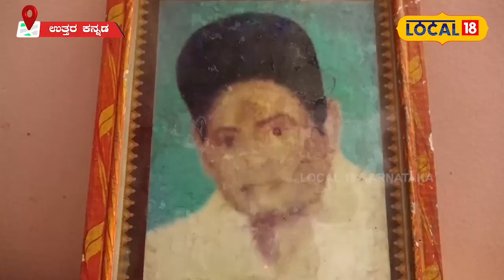Independence Day 2023: ಸ್ವಾತಂತ್ರ‍್ಯ ತಂದುಕೊಟ್ಟ ‘ಮಹಾತ್ಮ’ನಿಗಿಲ್ಲಿ ನಿತ್ಯ ಪೂಜೆ!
ಉತ್ತರ ಕನ್ನಡ: ಭಾರತದ ಸ್ವಾತಂತ್ರ್ಯ ಹೋರಾಟ ಅಂದಾಕ್ಷಣ ಅದ್ರಲ್ಲಿ ಗಾಂಧೀಜಿ ಅಧ್ಯಾಯ ಇಲ್ಲದ ಹೊರತು ಅದು ಅಪೂರ್ಣ. ಪ್ರತಿಯೊಬ್ಬ ಭಾರತೀಯನಿಗೂ ಮಹಾತ್ಮ ಗಾಂಧೀಜಿಯೇ (Mahatma Gandhi) ಆದರ್ಶ ಕೂಡ. ಇಂತಹ ಮಹಾತ್ಮನಿಗೆ ಉತ್ತರ ಕನ್ನಡ ಜಿಲ್ಲೆಯ ಅಂಕೋಲಾದ ಕುಟುಂಬವೊಂದು ದೇವರ ಸ್ಥಾನವನ್ನ ನೀಡಿದೆ. ಪ್ರತಿನಿತ್ಯವೂ ನಮಿಸುವ ಮೂಲಕ ರಾಷ್ಟ್ರಪಿತನನ್ನು (Father of Nation) ಸ್ಮರಿಸುತ್ತಿದೆ.
ಗಾಂಧೀಜಿಯೇ ಸ್ಫೂರ್ತಿ!
ಕರ್ನಾಟಕದ ಬಾರ್ಡೋಲಿ ಎಂದೇ ಖ್ಯಾತಿ ಪಡೆದ ಅಂಕೋಲಾದಲ್ಲಿ ಗಾಂಧೀಜಿಯವರ ಹೋರಾಟದ ಹೆಜ್ಜೆ ಗುರುತುಗಳಿವೆ. ಗಾಂಧಿ ಅಂಕೋಲಾದ ವಂದಿಗೆಯ ಹರಿಜನಕೇರಿಗೆ 1942ರಲ್ಲಿ ಆಗಮಿಸಿದ್ದ ಸಂದರ್ಭದಲ್ಲಿ ಅವರ ತ್ಯಾಗ ಮತ್ತು ಆದರ್ಶ ಗುಣಗಳಿಂದ ಸಾವಿರಾರು ಜನ ಪ್ರೇರೇಪಿತರಾಗಿದ್ದರು.

ಸ್ವಾತಂತ್ರ್ಯ ಹೋರಾಟದ ಗಂಡು ಮೆಟ್ಟಿದ ನೆಲವಾದ ಈ ಪ್ರದೇಶದಲ್ಲಿ ಗಾಂಧಿಯನ್ನ ಕೊಂಡಾಡುತ್ತಾರೆ. ಹಾಗೆಯೇ ದಲಿತ ಕುಟುಂಬದ ಲಿಂಗು ಹಾಗೂ ಥಾಕು ಲಕ್ಷ್ಮೇಶ್ವರ ಸಹೋದರರ ಮನೆಯಲ್ಲಿ ಈ ಮಹಾತ್ಮರಿಗೆ ನಿತ್ಯ ಪೂಜೆ ಸಲ್ಲಿಸಲಾಗುತ್ತಿದೆ.
ಇದನ್ನೂ ಓದಿ: Freedom Fighter: ಬ್ರಿಟಿಷರ ಅಡ್ಡೆಗೆ ಬೆಂಕಿ ಇಟ್ಟು ಘರ್ಜಿಸಿದ್ದ ಹಳಿಯಾಳದ ವೀರ ಇವರೇ!
ಉಬ್ಬು ಶಿಲ್ಪ ಮೂರ್ತಿ!
ಮನೆಯ ಎದುರು ಗಾಂಧಿ ತಾತನಿಗೆ ಕಟ್ಟೆ ನಿರ್ಮಿಸಲಾಗಿದ್ದು, ಕಳೆದ ಏಳು ದಶಕದಿಂದ ತಮ್ಮ ಮನೆಯ ದೇವರೊಡನೆ ಗಾಂಧೀಜಿಗೂ ಪೂಜೆ ಮಾಡುತ್ತಾ ಬರುತ್ತಿದ್ದಾರೆ. ನಿತ್ಯ ಬೆಳಗ್ಗೆ ಗಂಧದ ಕಡ್ಡಿ ಹಚ್ಚಿ, ಆರತಿ ಬೆಳಗಿ ಪೂಜೆ ಸಲ್ಲಿಸುತ್ತಾರೆ. 1931ರಲ್ಲಿ ಉಪ್ಪಿನ ಸತ್ಯಾಗ್ರಹದಲ್ಲಿ ಪಾಲ್ಗೊಂಡಿದ್ದ ಈ ಕುಟುಂಬದ ಬಲಿಯಾ ಆಗೇರ ಎಂಬುವವರು ತಾವೇ ಸ್ವತಃ ಬಳಪದ ಕಲ್ಲಿನ್ನು ಬಳಸಿ ಗಾಂಧಿಯವರ ಉಬ್ಬು ಶಿಲ್ಪದ ಈ ಮೂರ್ತಿ ನಿರ್ಮಿಸಿದ್ದಾರೆ.
ರಾಷ್ಟ್ರಪಿತನಿಗೆ ನಿತ್ಯ ಪೂಜೆ
1957ರಲ್ಲಿ ತಮ್ಮ ಮನೆಯ ಅಂಗಳದಲ್ಲಿ ಕಟ್ಟೆ ನಿರ್ಮಿಸಿ ಗಾಂಧಿಗೆ ಸ್ಥಾನ ಒದಗಿಸಿ, ನಿತ್ಯ ಪೂಜೆಯ ಪರಿಪಾಠ ಮುಂದುವರೆಸಿದ್ದರು. ಈಗ ಅವರ ಮಕ್ಕಳು, ಮೊಮ್ಮಕ್ಕಳು ನಿತ್ಯ ಪೂಜೆಯನ್ನು ಮುಂದುವರೆಸಿಕೊಂಡು ಬಂದಿದ್ದಾರೆ.
ಇದನ್ನೂ ಓದಿ: Mahatma Gandhi Mandir: ಇಲ್ಲಿ ಜಟಿಗನ ಕಟ್ಟೆಗೆ ನಮಿಸಿದಂತೆ ಗಾಂಧಿ ಮಂದಿರಕ್ಕೂ ಕೈ ಮುಗಿಯುತ್ತಾರೆ!

ಹೀಗೆ 76ನೇ ಸ್ವಾತಂತ್ರ್ಯೋತ್ಸವದ ಈ ಶುಭ ಸಂದರ್ಭದಲ್ಲಿ ಗಾಂಧೀಜಿ ಅವರು ಕರುನಾಡಿನಲ್ಲಿ ನಡೆದಾಡಿದ ಹೆಜ್ಜೆ ಗುರುತುಗಳು ನೆನಪಿಸಿಕೊಳ್ಳುವುದು ಕೂಡಾ ನಮ್ಮೆಲ್ಲರ ಕರ್ತವ್ಯವಾಗಿದೆ.